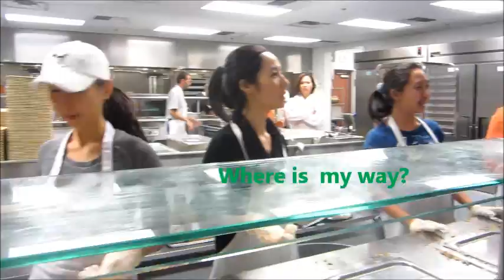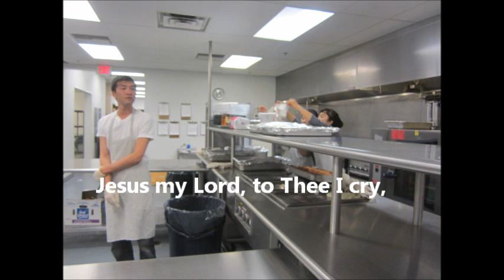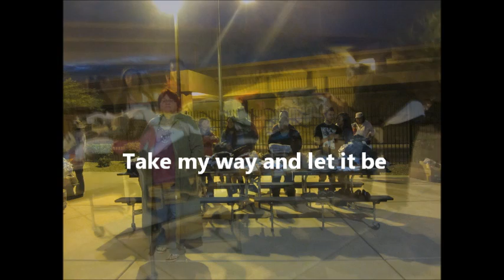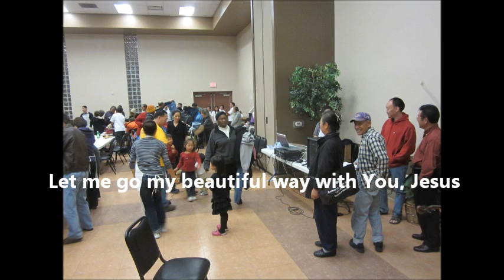wHeRE IS mY wAy?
Glendale and Las vegas korean church members were copied somebody and learned what God says, share and love your neighberhoods. May God  bless all my happyfamilee. ^_^